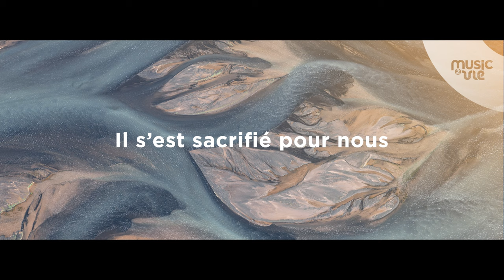Yéshua Règnes - Album live Nuit d'action de grâce 24/12/23